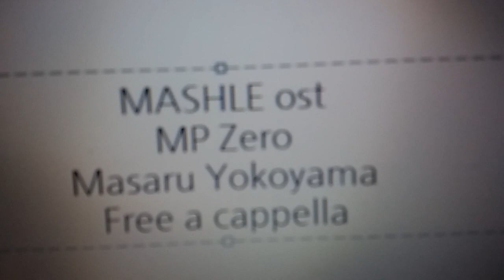マッシュル-MASHLE OST - MP Zero · 横山 克 Free a cappella フリーアカペラ